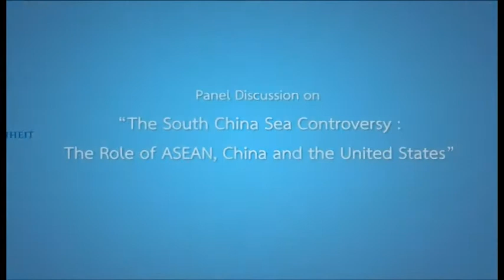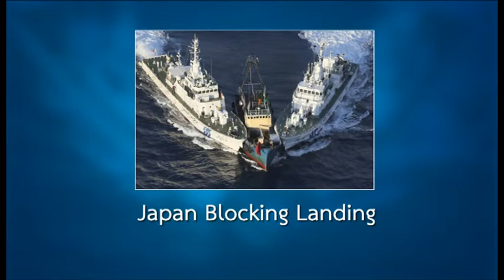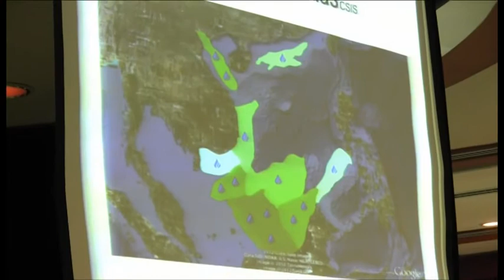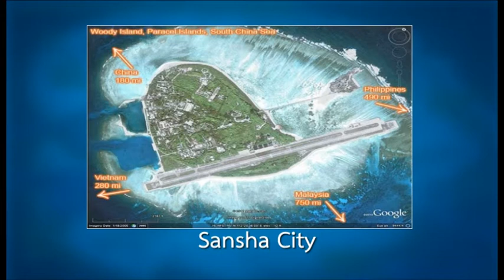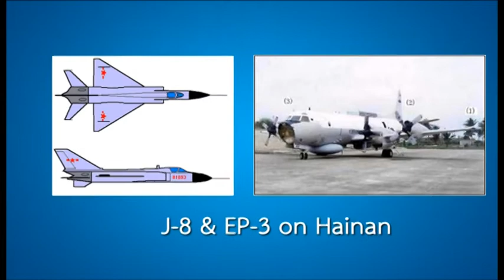Panel Discussion on "The South China Sea Controversy" part 1 of 2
A Special Lecture "The Coming Clash with China?"
by Professor Christopher Coker

Panel Discussion on "The South China Sea Controversy: The Role of ASEAN, China and the United States"

Thursday, 30 August 2012 at 08.30a.m - 11.45 a.m.

Welcome Remarks : Dr. Rainer Adam
                               Regional Director, Friedrich Naumann Stiftung

A Special Lecture on "The Coming Clash with China?"
    Professor Christopher Coker
            Professor of International Relations
     London School of Economics (LSE)

Panel Discussion on "The South China Sea Controversy: The Roles of ASEAN, China and the United States"

Panelists : Mr. Kavi Chongkittavorn

                Mr. Robert W. Fitts
                Director, American Studies Program

                Dr. Thitinan Pongsudhirak
                Director, ISIS Thailand

Moderator : Dr. Pimrapaat Dusadeeisariyakul
                  Program Manager, Friedrich Naumann Stiftung